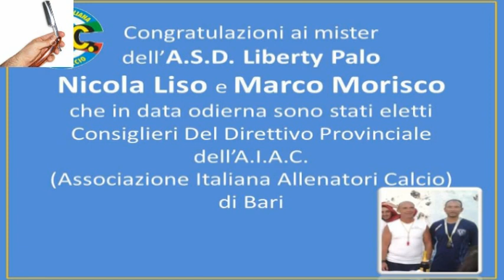Le rasoiate di morisco